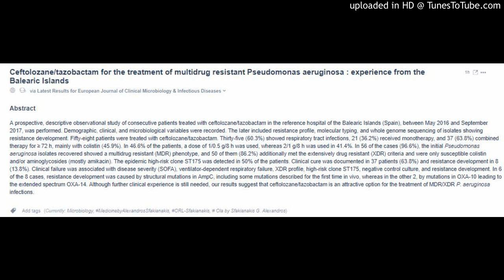Ceftolozane/tazobactam for the treatment of multidrug resistant Pseudomonas aeruginosa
: experience from the Balearic Islands
via Latest Results for European Journal of Clinical Microbiology & Infectious Diseases
Abstract
A prospective, descriptive observational study of consecutive patients treated with ceftolozane/tazobactam in the reference hospital of the Balearic Islands (Spain), between May 2016 and September 2017, was performed. Demographic, clinical, and microbiological variables were recorded. The later included resistance profile, molecular typing, and whole genome sequencing of isolates showing resistance development. Fifty-eight patients were treated with ceftolozane/tazobactam. Thirty-five (60.3%) showed respiratory tract infections, 21 (36.2%) received monotherapy, and 37 (63.8%) combined therapy for ≥ 72 h, mainly with colistin (45.9%). In 46.6% of the patients, a dose of 1/0.5 g/8 h was used, whereas 2/1 g/8 h was used in 41.4%. In 56 of the cases (96.6%), the initial Pseudomonas aeruginosa isolates recovered showed a multidrug resistant (MDR) phenotype, and 50 of them (86.2%) additionally met the extensively drug resistant (XDR) criteria and were only susceptible colistin and/or aminoglycosides (mostly amikacin). The epidemic high-risk clone ST175 was detected in 50% of the patients. Clinical cure was documented in 37 patients (63.8%) and resistance development in 8 (13.8%). Clinical failure was associated with disease severity (SOFA), ventilator-dependent respiratory failure, XDR profile, high-risk clone ST175, negative control culture, and resistance development. In 6 of the 8 cases, resistance development was caused by structural mutations in AmpC, including some mutations described for the first time in vivo, whereas in the other 2, by mutations in OXA-10 leading to the extended spectrum OXA-14. Although further clinical experience is still needed, our results suggest that ceftolozane/tazobactam is an attractive option for the treatment of MDR/XDR P. aeruginosa infections.

Add tags (Currently: Microbiology, MedicinebyAlexandrosSfakianakis, ORL-Sfakianakis, # Ola by Sfakianakis G. Alexandros)

1  Κεφτολοζάνη
CEFTOLOZANE
Η κεφτολοζάνη (ceftolozane) ανήκει στην κατηγορία των αντιβιοτικών που είναι γνωστά με την ονομασία κεφαλοσπόρινες, οι οποίες ανήκουν στην ευρύτερη κατηγορία των «β-λακταμών». Δρα παρεμβαίνοντας στην παραγωγή συγκεκριμένων μορίων που χρειάζονται τα βακτήρια για να χτίσουν τα κυτταρικά τους τοιχώματα. Αυτή η δράση αποδυναμώνει τα κυτταρικά τοιχώματα των βακτηρίων, που στη συνέχεια διασπώνται πιο εύκολα, προκαλώντας τελικά τη νέκρωση των βακτηρίων.

2  Ταζομπακτάμη
TAZOBACTAM
Η ταζομπακτάμη (tazobactam) είναι ένας αναστολέας των β-λακταμασών. Η ταζομπακτάμη έχει πολύ μικρή εγγενή αντιμικροβιακή δράση. Η παρουσία της επαυξάνει και επεκτείνει το αντιμικροβιακό φάσμα των πενικιλλινών (με τις οποίες συγχορηγείται), έτσι ώστε αυτό να περιλαμβάνει πολλούς μικροοργανισμούς που παράγουν β-λακταμάσες που φυσιολογικά παρουσιάζουν αντοχή σε αυτή και σε άλλα β-λακταμικά αντιβιοτικά.

Πηγή: Γαληνός Οδηγός Φαρμάκων